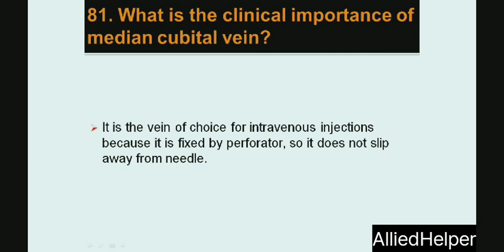cubital fossa/Uperlimb /important questions AlliedHelper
This channel is for AHS STUDENTS (DPT/MLT(PLS)

     .. FOR...
¬past papers
¬ Marking for all subjects
Vist my fb id: (AlliedHelper)
 For More Quries:
WhatsApp at @waseem khan